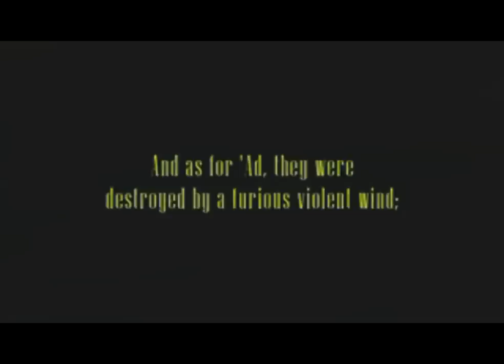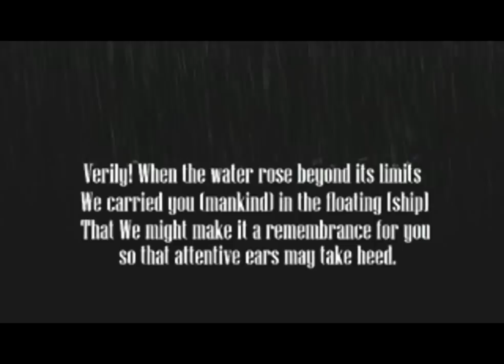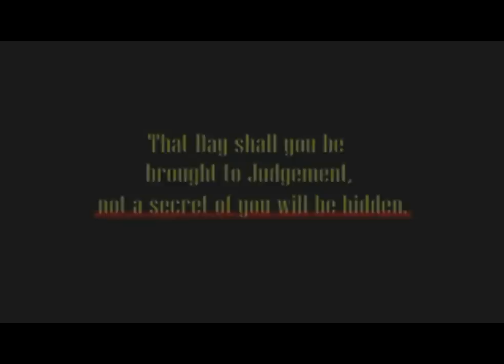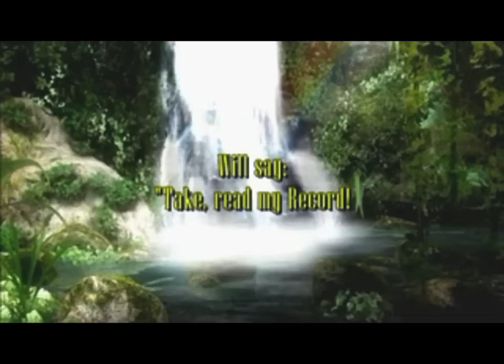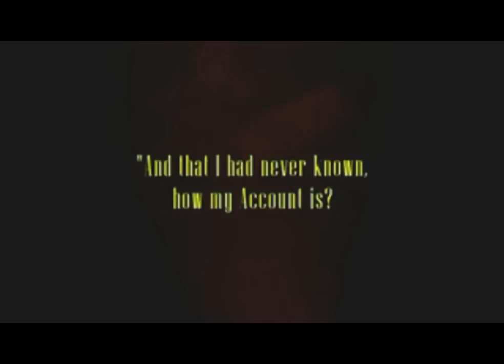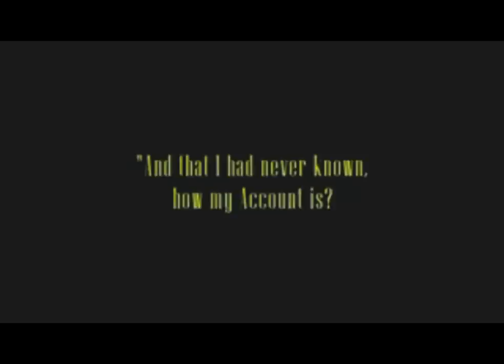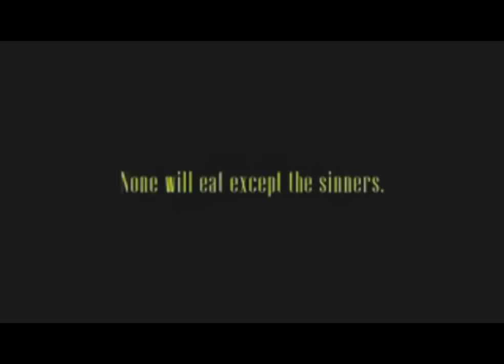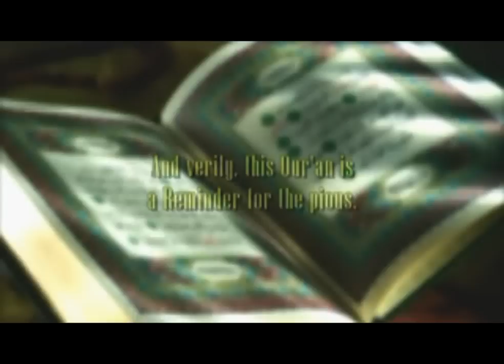Standing Up For The Truth - 6 of 7 - Documentary for the lebanese youth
Where is our Islam for the muslims in Sydney Punchbowl Bankstown Liverpool Documentary for the righteous. Feat. Anthony Mundine - Billy "The Kid" Dib - Muhammad Mohaisany Australia (without www)